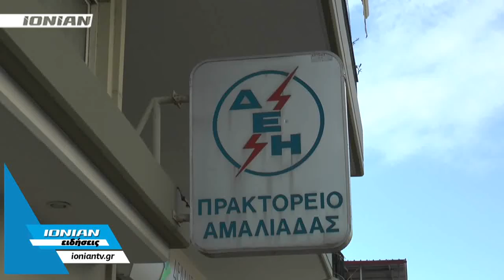Kινητοποίηση Δήμου και φορέων στο πρακτορείο της ΔΕΗ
Η σημερινή εικόνα στο πρακτορείο της ΔΕΗ στην Αμαλιάδα, ήταν η απάντηση προς τη διοίκηση της εταιρίας σχετικά με τον πρόθεσή της να κλείσει το συγκεκριμένο κατάστημα. Την ώρα που ο δήμος Ήλιδας και οι φορείς της πόλης πραγματοποιούσαν συγκέντρωση διαμαρτυρίας, ουρές σχηματίζονταν μπροστά από τα ταμεία και τα γραφεία των υπαλλήλων. Πολίτες – πελάτες της ΔΕΗ που ήθελαν να εξυπηρετηθούν, είτε για την πληρωμή των λογαριασμών είτε για την διεκπεραίωση κάποιου αιτήματος τους.
Ο δήμος Ήλιδας και οι φορείς της Αμαλιάδας, είναι έτοιμοι να δώσουν σκληρή απάντηση στην περίπτωση που προχωρήσει στην εφαρμογή των προθέσεων της η διοίκηση της ΔΕΗ.
Η τελική απάντηση για το αν κλείνει οριστικά ή όχι το υποκατάστημα αναμένεται ίσως και σήμερα, καθώς ο δήμαρχος Ήλιδας έχει επιδιώξει να συναντηθεί με τη διοίκηση της εταιρίας στην Αθήνα, στο πλαίσιο του διαλόγου που έχει ξεκινήσει τις προηγούμενες ημέρες.